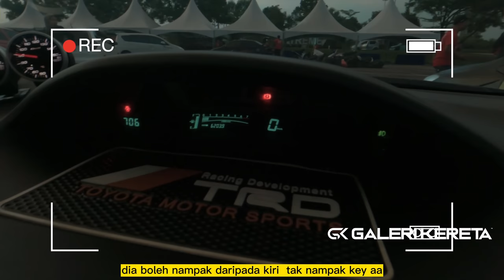Toyota Vios NCP93 BELTA JDM Parts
Toyota Vios Dugong NCP93 BELTA JDM Parts.